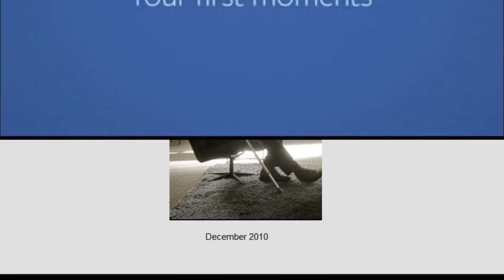John Watson- Facebook Look Back Video | Sherlock[BBC]|Crack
This is how I imagined John Watson's Facebook Look back video will look like. From Season 1 to Season 3. I wanted to make a happy video for John :)